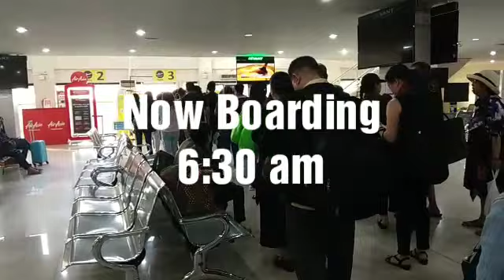A JOURNEY TO ILOCOS, solo travel (preparation)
travelling to Ilocos alone start from Kalibo bound to  Manila, Manila to Ilocos